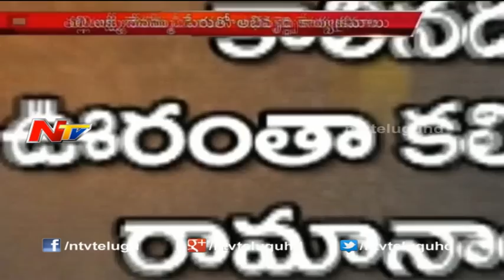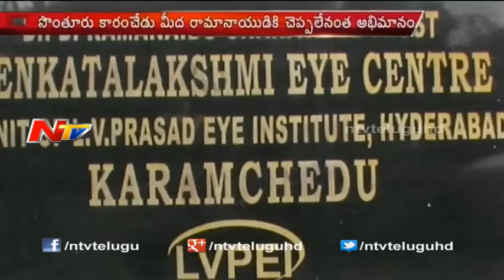D.Ramanaidu Development Programs in Karamchedu Village || NTV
Producer Daggubati Ramanaidu (D Rama Naidu) passed away in Hyderabad on Wednesday afternoon, 18 February after a long battle with cancer.
  In January 2014, reports emerged that Daggubati Ramanaidu was suffering from prostrate cancer and he was undergoing treatment for it at a private hospital in Hyderabad. Finally, the filmmaker to it. He was 78. He is survived by sons Suresh Babu, Venkatesh Daggubati and grandsons Rana.

His death has shocked many across the globe. Soon after the news of his sudden demise broke out, many of his fans took to their Twitter pages and offered prayers to his departed soul and expressed condolences to his family